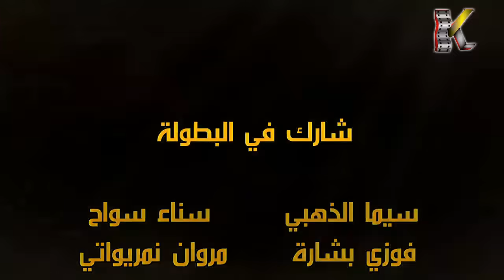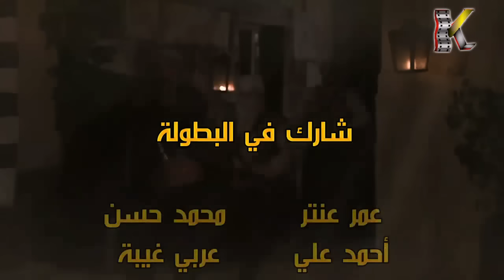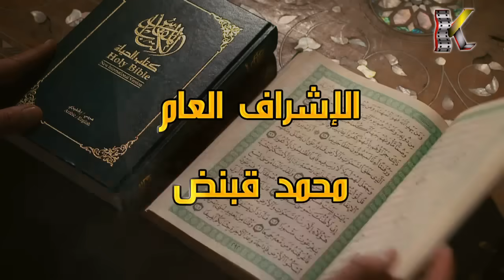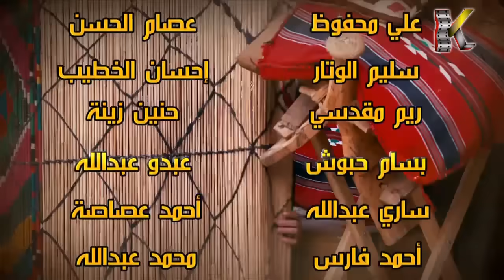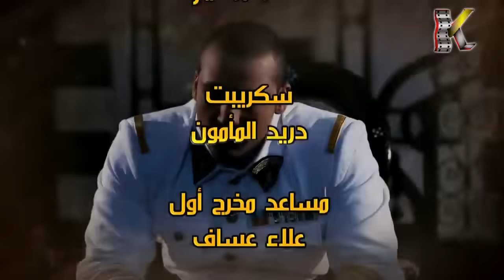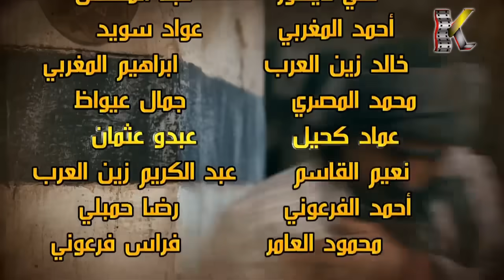مسلسل طوق البنات ـ الجزء 1 ـ الحلقة 10 العاشرة كاملة HD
طوق البنات مسلسل سوري رمضان 2014 ، مسلسلات رمضان 2014. تحكي رواية طوق البنات قصة واقعية من واقع دمشق القديمة،تتناغم احداثها بين أزقة دمشق،تروي الرواية قصة طوق البنات وهو الطوق الذي اشتراه والد الفتيات لابنته الصغيرة ست الشام،وبنصيحة من زوجته يقرر ان يوزع خرزات الطوق على بناته لكي يكون لكل منهن خرزة تعلق على صدرها،وبلحظة انتقام من والد البنات بعد ان اعتقد احدهم بأن والدهم يتعامل مع المحتل الفرنسي فيقدم على خطف اصغر بناته واغلاهم على قلبه ست الشام وذلك انتقاما منه وهذا يعني بأن طوق البنات قد انفرط بضياع احداهن ،تسرد الرواية معاناة اهل ست الشام بعد فقدانها وخاصة بعد ان قتل من خطفها قبل ان يخبر والدته او اي شخص كان عن هوية البنت المخطوفه لكي يموت وتموت معه حقيقة خطفه للبنت الصغيرة وتموت معه كل الاسرار لتعيش البنت في بيت غريب وكأنها ابنتهم.الا ان يقع من قام برعايتها في حب عميق وصامت بينه وبين نفسه هل هو حب ابوي ام عشق عذري.
Touq Al Banat